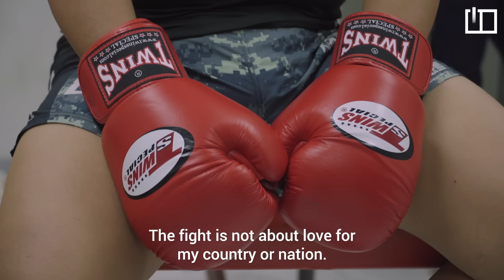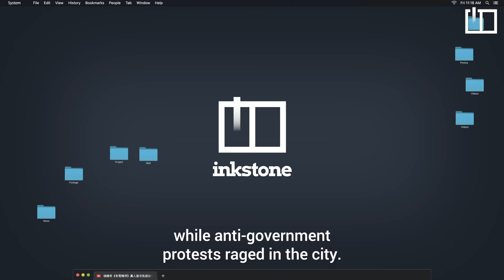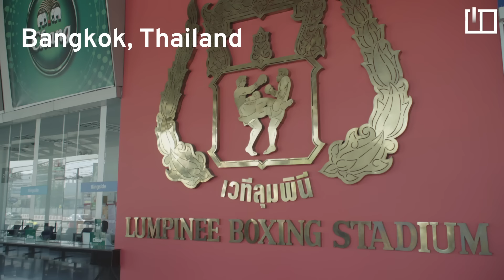Chinese MMA fighter Xu Xiaodong's biggest fight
The 41-year-old mixed martial arts fighter Xu Xiaodong has been a controversial figure in China ever since he became famous for beating up what he called "fake" kung fu masters.

Unafraid to talk about almost anything or anyone, his brash attitude has brought him stardom but also unexpected – and unwelcome – knocks on his door. In November, the MMA fighter set out to prove that he's more than a tough guy who dared to challenge a cherished Chinese tradition.

Inkstone follows Xu  (@xuxiaodong1979 ) as he fights the biggest fights of his career, for fame and freedom.